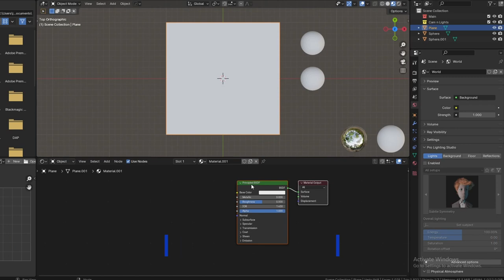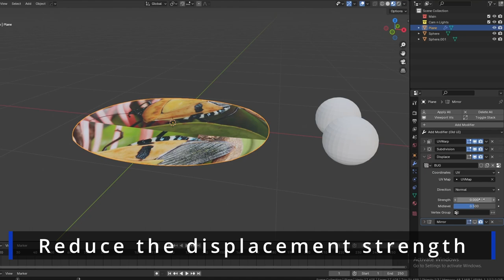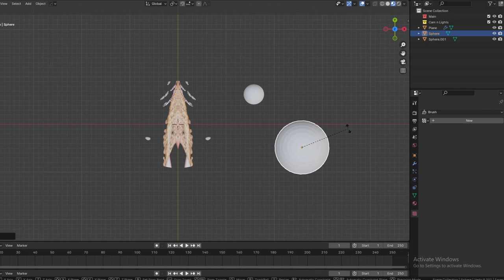Blender Shape Generator With Modifiers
Create an auto-textured shape generator with a few modifiers.